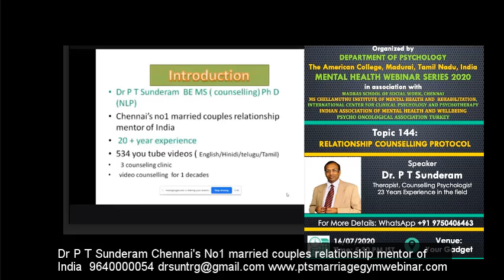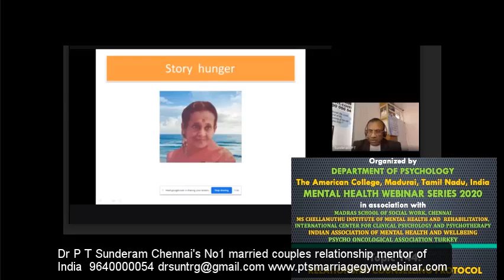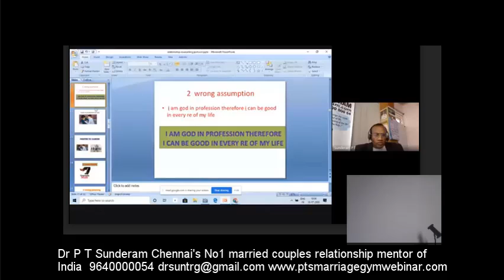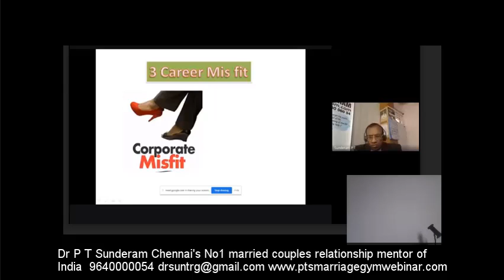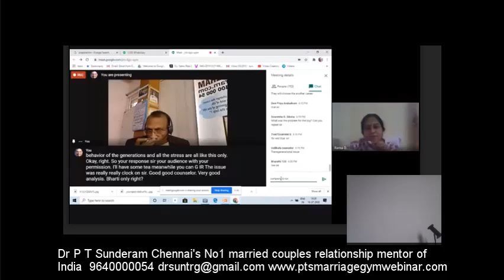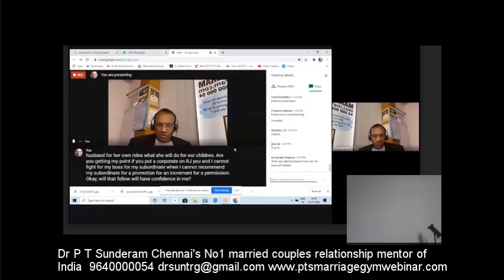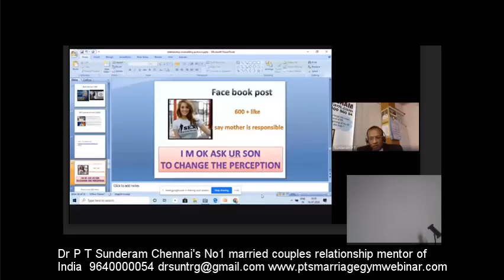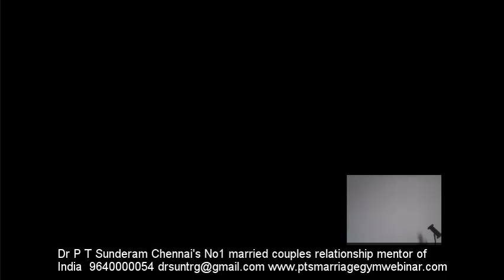Dr p T Sunderam married couples relationship protocol webinar american college